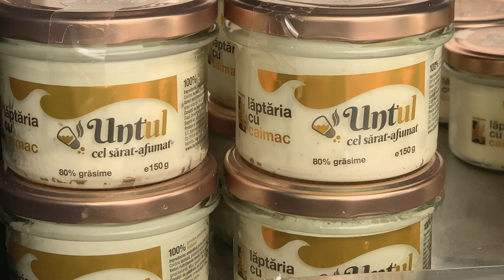UNT de poveste de la Laptaria cu caimaic - cu Adrian Cocan.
A fost odată ca niciodată, o văcuță zâmbitoare a cărei lapte cu caimac gustos a inspirat cei mai pricepuți lăptari din împărăție.
Astfel, cu multă pasiune și responsabilitate, lăptarii au creat lactatele de specialitate. Produse 100% integrale și naturale, făcute cu respect față de tradiție și natură, de li s-a dus vorba peste mări și zări.
Astazi e despre UNT .